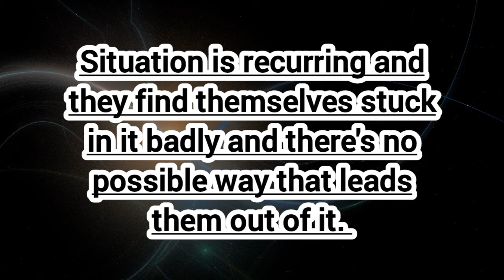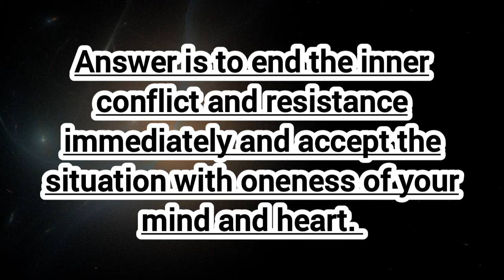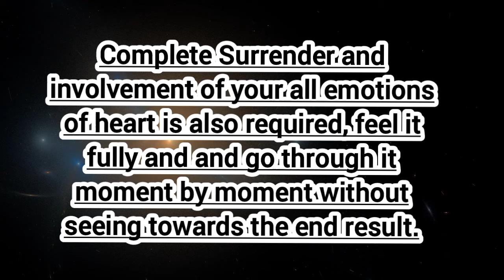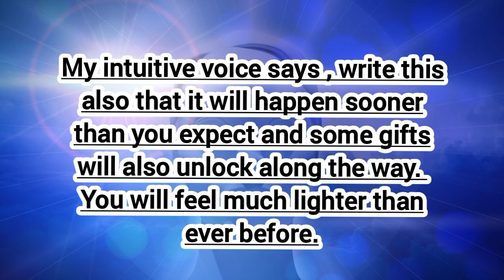An Answer!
I offer following personalized services.
If you feel guided then you can contact me on my email id for further inquiries about my services or you can subscribe to my patreon page to buy your session or energy readings here on this link

Sessions:
--A 90 minutes session to manifest contact and reunion in 3D reality. 99.99USD

Energy Readings:

-Energy reading for Union prediction. 111.1 USD,  This reading will include a prediction about Union in linear 3D time that how far or near in terms of years or months your union is + Overall energy reading of your journey
Yes, after buying your session or Energy reading you can end your subscription immediately so that you won't be charged for the next month !
Much Love ❤️